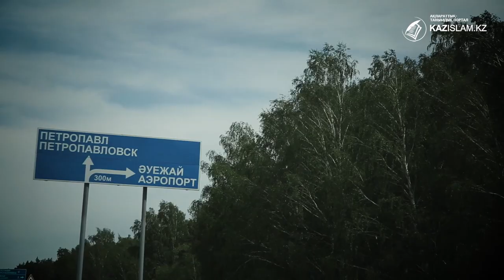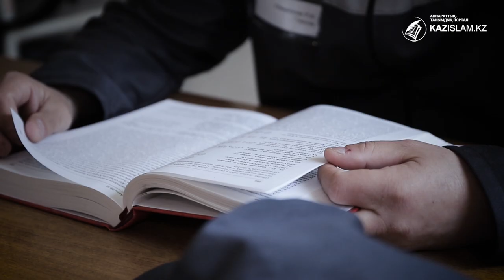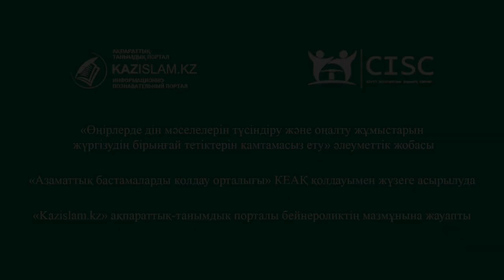Зымиянның залалы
Елуді  еңсерген  Руслан  Омарғазиннің   сүйген   жары, баянды  махаббаттан туған  балалары,  жанашыр   бауырлары   да  болды.  Бірақ,  псевдосалафизм  идеологиясы ақылын  жеңіп,  бүгінде  ол  жалғыз  қалды. Ол сыбайластарымен  бірге   Алматы  облысындағы  кәсіпкерлердің   бірін тонамақ  болған.  Бірақ,  күштік құрылымдар қылмысқа жетпей кісендепті.

Діни   алауыздық  тудырып, терроризмді насихаттағаны  үшін   сот  оны   абақтыға  жеті   жылға  қамады.